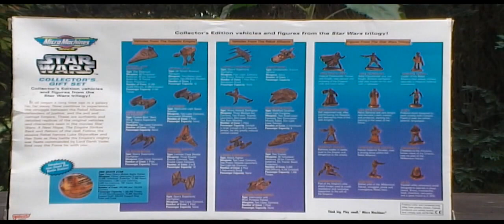Test HD Fantastic B Wing Classic Micro Sonderset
Test Serie 2.1